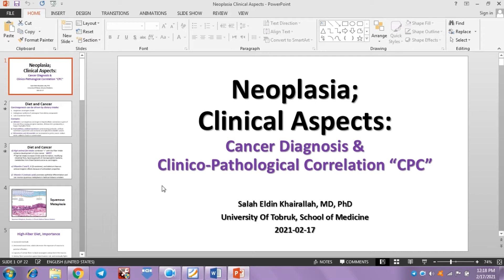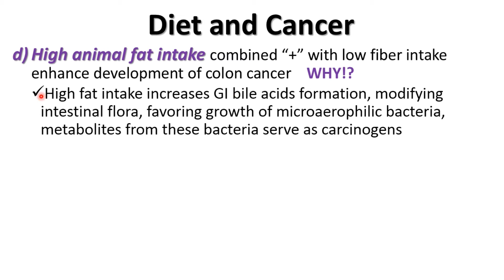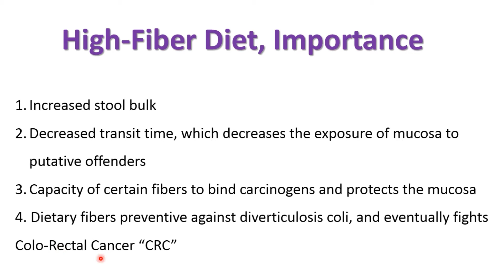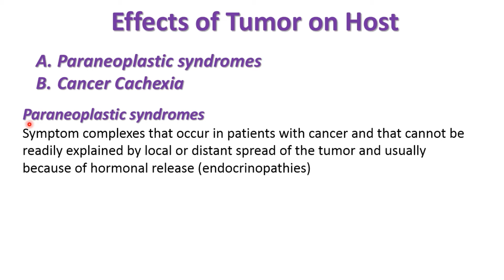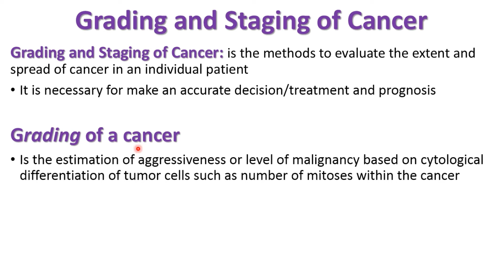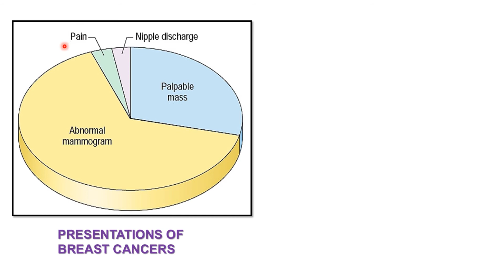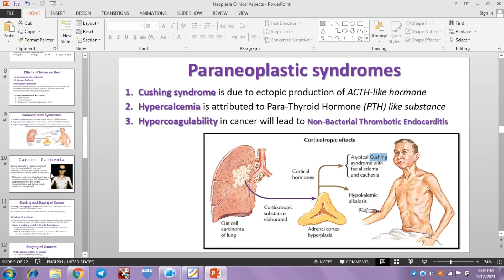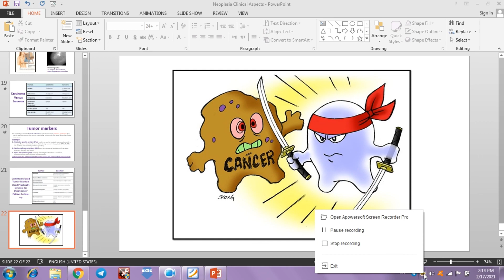GENERAL PATHOLOGY 10 - NEOPLASIA | DR.Salah Eldin Khairallah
المحاضرة العاشرة 🔟  علم الأمراض الدكتور صلاح الدين خير الله 👨‍⚕️ التَّنَشُّؤ الوَرَميّ

لقد تم تسجيل هذه المحاضرات في كليه الطب البشري جامعه 🏫  طبرق _ليبيا 🌍